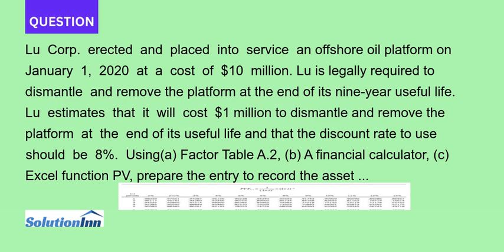Lu Corp erected and placed into service an offshore oil platform on January 1 2020 at a cost of 1...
Lu Corp. erected and placed into service an offshore oil platform on January 1, 2020 at a cost of $10 million. Lu is legally required to dismantle and remove the platform at the end of its nine-year useful life. Lu estimates that it ...